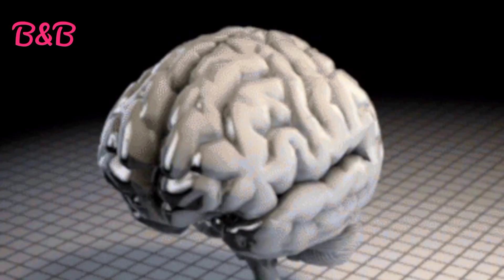बहुत काम के किचन टिप्स जो आपने पहले नहीं सुना होगा🤔 | Amazing Kitchen tips💁 |Kitchen Tips & Tricks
बहुत काम के किचन टिप्स जो आपने पहले नहीं सुना होगा | Amazing Kitchen tips🤔| नमक से जुड़े टिप्स 💁

5 बहुत काम के किचन टिप्स जो आपने पहले नहीं सुना होगा | 5 Amazing Kitchen tips |Kitchen Tips & Tricks

LINK
👉Dry Fruit Grater -👇👇

👉Stahl Kadhai -👇👇

👉Glass extension for Rack

New Useful Kitchen / Cooking Tips Tricks | Kitchen Hacks | किचन के सबसे काम के उपयोगी टिप्स

7 किचन के उपयोगी टिप्/15 Daily Useful Kitchen Tips & Tricks/Best Kitchen Tips/Amazing Cooking Hacks

7 useful kitchen cooking tips\u0026 tricks,Amazing kitchen tips and tricks,बहुत काम के किचेन ट्रिक जो आपके बहुत काम आयेगा,खाना इतना स्वादिष्ट होगा कि लोग सोच में पड़ जायेंगे,कुकिंग टिप्स बेस्ट किचेन टि
 15 किचन के उपयोगी टिप्स,kitchen hacks,life hacks,kitchen tips,kitchen tips and tricks,daily useful kitchen tips and tricks,best kitchen tips in hindi,10 best kitchen tips,kitchen tips in hi
 5 किचन के उपयोगी टिप्/5 Daily Useful Kitchen Tips & Tricks/Best Kitchen Tips/Amazing Cooking Hacks/New Tips 2020
5 Useful Kitchen Tips and Tricks in Hindi | Most Important Kitchen Tips | 5 Useful Kitchen Hacks !!! Smart Kitchen Hacks to Make your Life Easier | 5 Smart Kitchen hacks! Useful Kitchen tips and tricks | 5 Smart Kitchen Hacks to Make Your Life Easier | 5 Amazing Kitchen Hacks To Speed Up Your Daily Routine | 5 Easy And Smart Kitchen Hacks And Tricks | Useful Kitchen Tips and Tricks | 5 Smart Kitchen Tips | 5 easy kitchen hacks! Useful Kitchen tips and tricks | 5 Useful Kitchen cleaning hacks | Tips you must follow | 5 Amazing Kitchen Hacks For Every Occasion

BEAUTY & BRAINS
beautyandbrains
BEAUTY&BRAINS